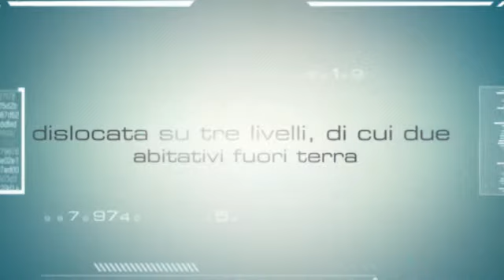tragliatella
ANGUILLARA e precisamente in via di Tragliatella, proponiamo la vendita di una villa bifamiliare allo stato grezzo. L'immobile, già diviso in due unità abitative di mq 250 circa ciascuna, è sviluppato su tre livelli di cui, i due abitativi, sono completamente fuori terra. Ciascuna porzione è così composta: Piano Terra - ingresso, soggiorno, 2 camere, doppi servizi e portico perimetrale; 1° piano- sottotetto mansardato con possibilità di creare due camere e bagno;Piano Seminterrato - garage di mq 250. La villa è circondata da uno splendido giardino di mq 20.000. Cl. energetica G Ipe 170.